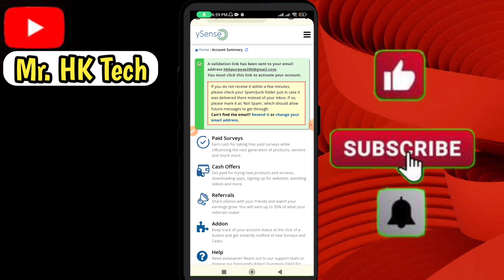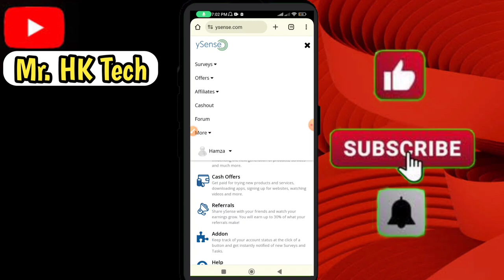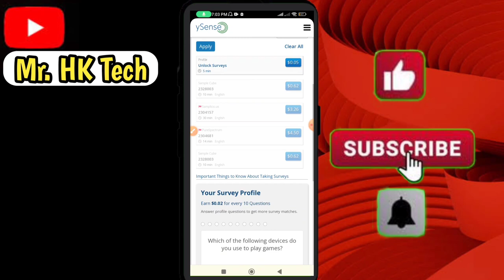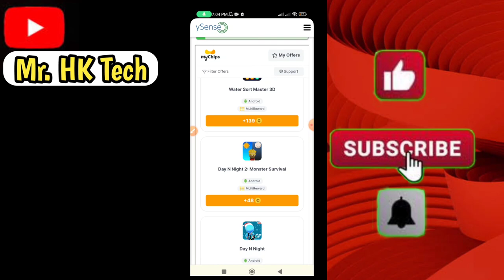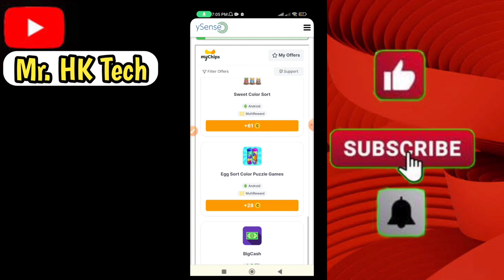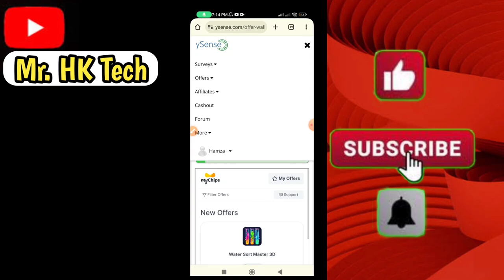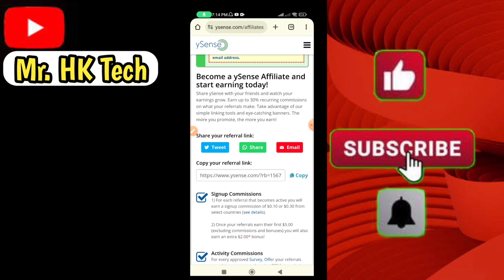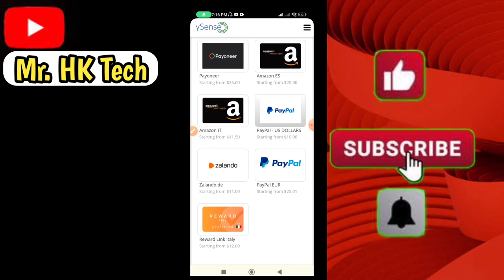ySense Earn 30$ Daily Real or Fake || How To Earn Money Online Without Investment || Make Money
About Video
In This Video You Have Just Complete Simple Survey and You Can Earn 30$ From Every Survey Videos Online Earning Video is Going To be Very Best Video for all My Students FirstI will Show You How I Made $30 Earning Without Investment And I will Withdraw it Then I will Teach You How to Earn Money Online without Investment This is a best way of Online Earning With This Real Earning App And Without Investment Earning App You Can Withdraw in Jazzcash Easypaisa phonepay geopay As well  This app is available on Google Play Store.

All These Topics Are Covered in This Video

 how to earn money online without investment, earning app without investment,
online earning,
mobile app, earning app,
online earning app easypaisa jazzcash,
Jazzcash Easypaisa Online Earning App,
 Earn Money Online Without Investment in India,